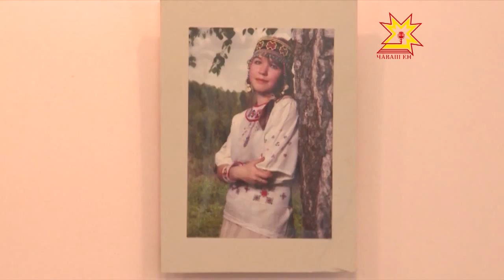«Кĕмĕл ĕмĕр» галерейăра Виктор Баймяшкинăн фотоÿкерчĕкĕсен куравĕ уçăлнă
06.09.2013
Чăваш наци библиотекин «Кĕмĕл ĕмĕр» галерейинче Хусанта пурăнакан паллă фотоăстаçăн Виктор Баймяшкинăн куравĕ уçăлчĕ. Презентацие чăваш интеллигенцийĕн элчисем йышлăн пуçтарăнчĕç.